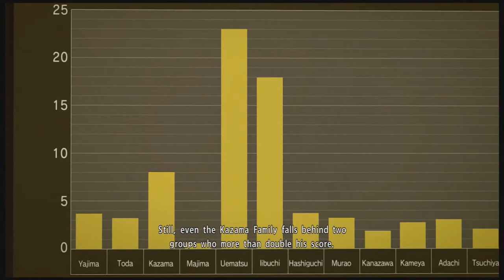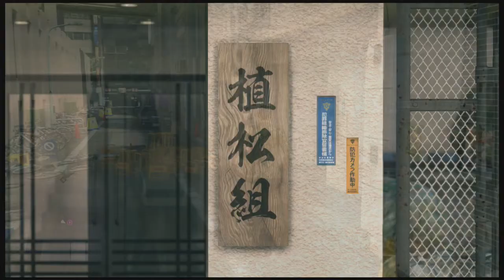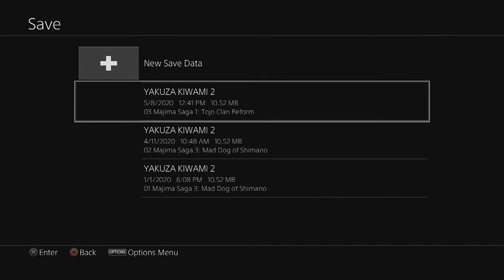Thats a big gap | The Majima saga chapter 1